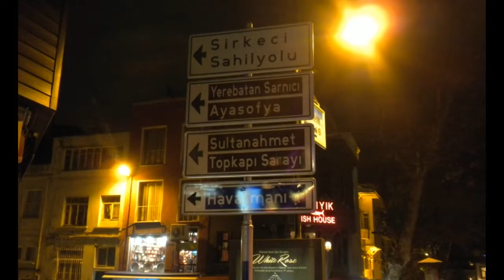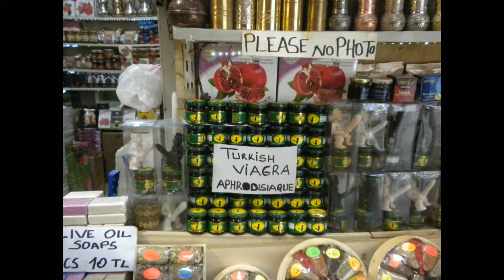TURCHIA: INSTABUL (11/2013)